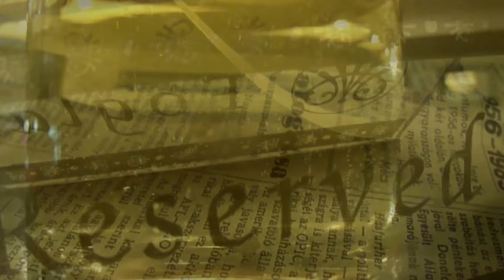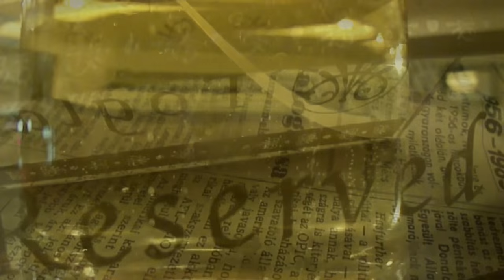FIX TV | Bóta Café - Spiró György | 2016.06.01.